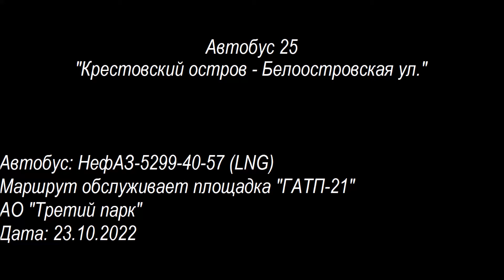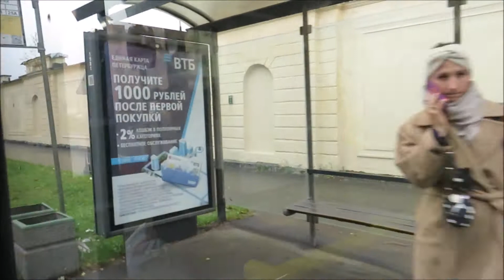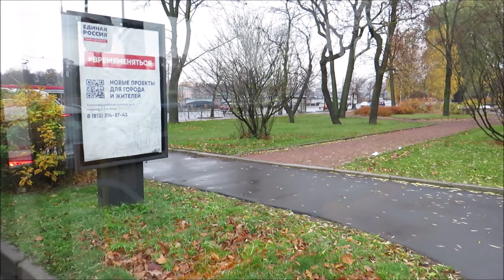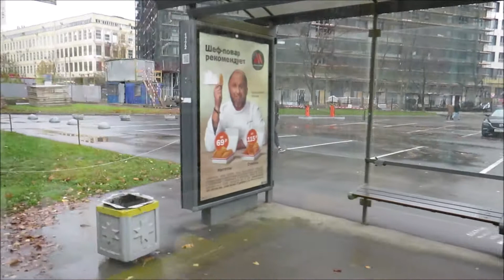Автобус 25 "Крестовский остров - Белоостровская ул."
Двадцать пятый автобусный маршрут Санкт-Петербурга от Крестовского острова до Белоостровской улицы. Поездка на автобусе НефАЗ-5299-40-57 (LNG).

Остановки:
Крестовский остров
Рюхина улица
Станция метро "Крестовский остров"
Спортивная улица
Петроградская улица
Вязовая улица, гребной клуб "Знамя"
Барочная улица
Станция метро "Чкаловская"
Большой проспект П.С.
Большая Пушкарская улица
Улица Ленина
Ординарная улица
Площадь Шевченко
Левашовский проспект, 2
Барочная улица
Дворец молодёжи
Улица Профессора Попова, 38
Песочная набережная
Каменный остров
Станция метро "Чёрная речка"
Белоостровская улица
Сердобольская улица
Вазаский переулок
Об/ст "Белоостровская улица" (посадки и высадки нет)